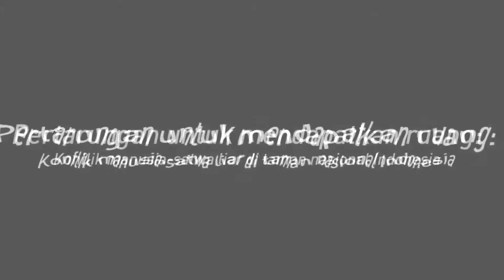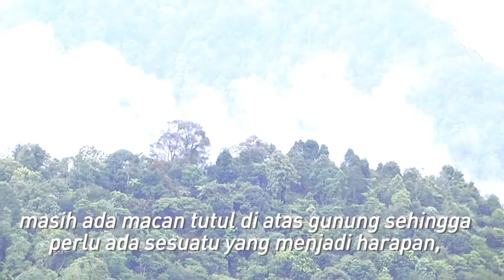WILD LIFE OF TIGER PART-07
Existing tiger reserves, in-principle approval has been accorded by the National Tiger Conservation Authority for creation of two new tiger reserves, and the sites are: Ratapani (Madhya Pradesh) and Sunabeda (Odisha). Final approval has been accorded to Kudremukh (Karnataka) and Rajaji (Uttarakhand) for declaring as a tiger reserve. The State Governments have been advised to send proposals for declaring the following areas as tiger reserves: (i) Suhelwa Wildlife Sanctuary (Uttar Pradesh), (ii) Guru Ghasidas National Park (Chhattisgarh), (iii) Mhadei Wildlife Sanctuary (Goa), (iv) Srivilliputhur Grizzled Giant Squirrel / Megamalai Wildlife Sanctuaries / Varushanadu Valley (Tamil Nadu) and (v) Dibang Wildlife Sanctuary (Arunachal Pradesh